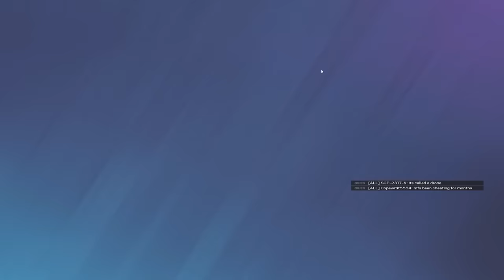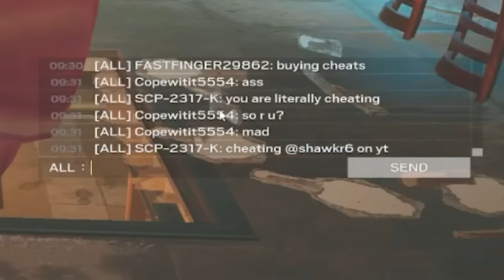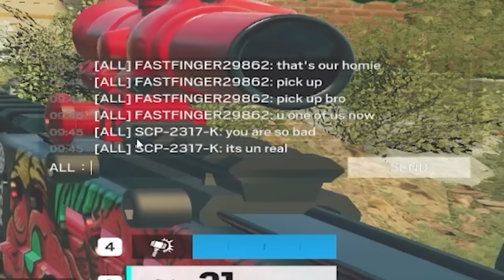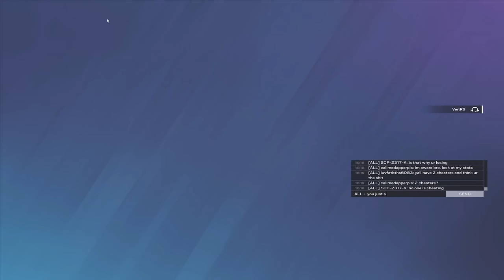i aced and he started cheating...